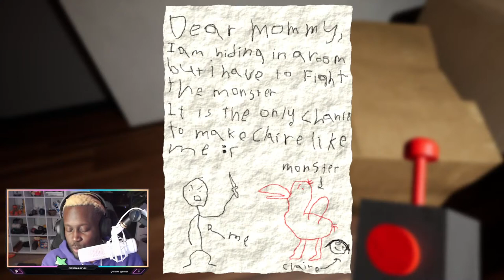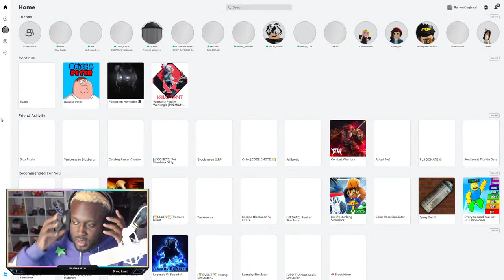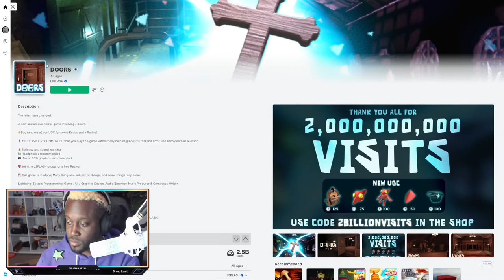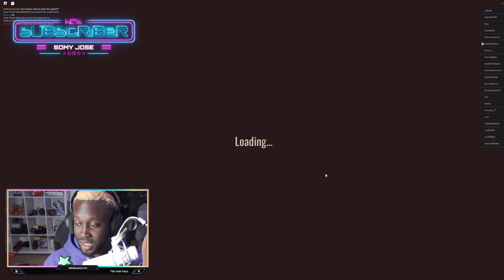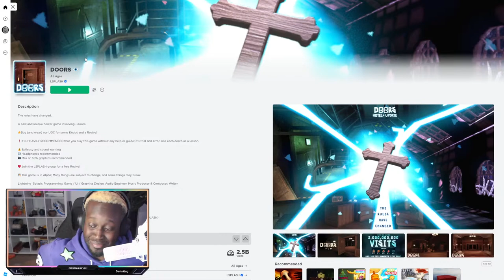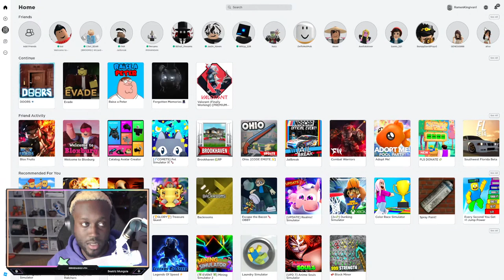Playing New Games | TRASH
AYOOO!!! What's up RAMFAM - So happy to see you! I play with my food and find cool things on the internet and unbox them and everything in between!